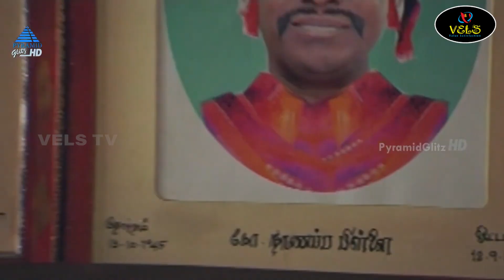உலகில் முதல் முறையாக GOLD LED TV VELS TV